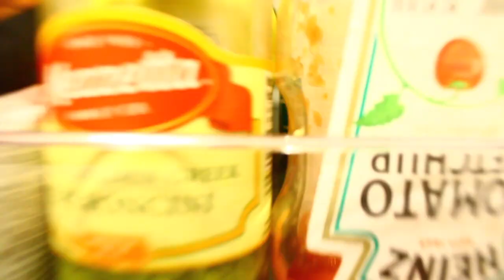Get the Barrel Rolling | A Star Fox Parody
Do a Barrel Roll, Press Z or R Twice! Or don't. How about a Forward Roll? Maybe a Cinnamon Roll? Gee Fox, what's the big idea?

Pikmin are Suffering, Citadel of Spiders- Pikmin 2
Mr. Resetti Theme- Animal Crossing
Do a Barrel Roll!- Unknown
Groose Theme- The Legend of Zelda: Skyward Sword

Footage From:
Fat guy Canoe fails..- The Mighty Del
Melee: Fox vs Falco [TAS]- MewZeroBox

I made this video as a tribute to Star Fox 64, and do the animation "Barrel Roll ~Star Fox Parody!" by KinkyStudioz.